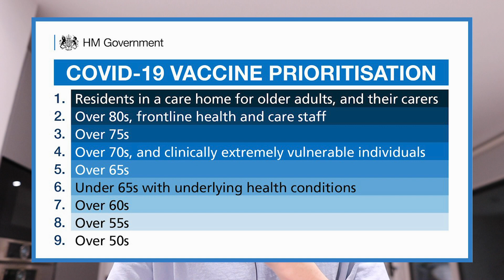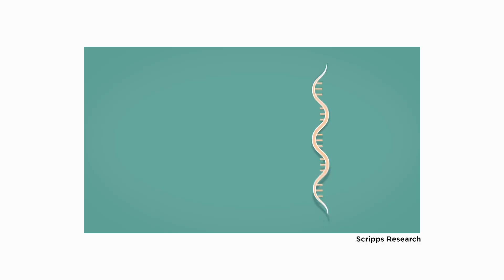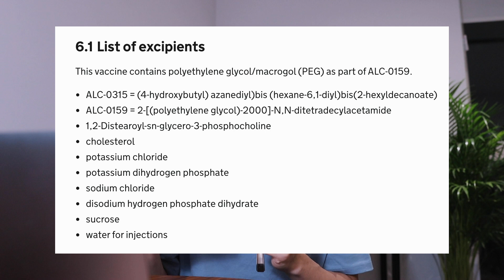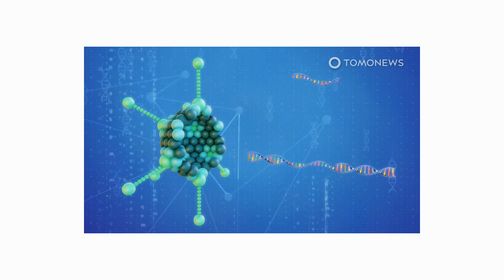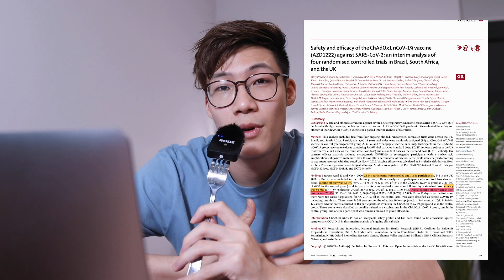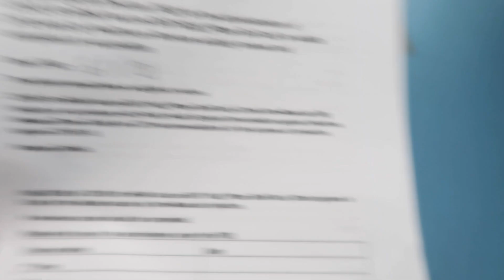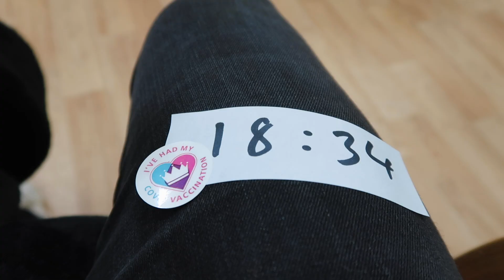I Got the COVID-19 Vaccine (How I Felt After)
So I recently received my vaccine for COVID-19 and I wanted to share with you guys my experience! I just came back to my rotation at my GP clinic where I am still on placement. In the UK, after just starting another national lockdown - the vaccine rollout has now started to extend to the 2nd priority group of: health and social care workers and as a medical student on placements I fall into this group as well!

I think there's a lot of information out there, so I definitely recommend you to do your own research to really help you make the best informed decision for your health and for your loved ones!

For those who are concerned about the vaccine (especially with the speed of the development). Here is a great, accurate but definitely more light-hearted explanation:

I hope everyone will stay safe and healthy!

I'm a 5th Year Medical Student at University College London (UCL) and I make videos about my journey to becoming a doctor along with some other fun content.

🤝 CONNECT

⌨️ EDITED WITH